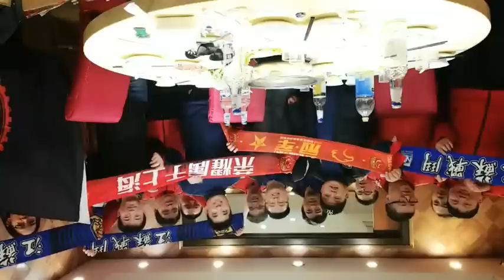|球迷客栈|上港略显疲态险胜苏宁 大面积伤病 与苏宁球迷和上港美女球迷一同聊足球